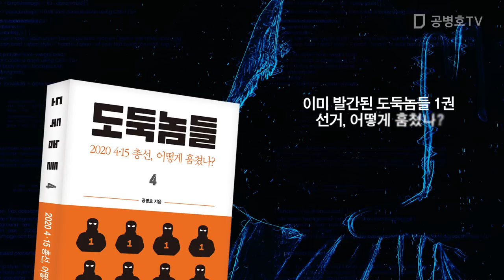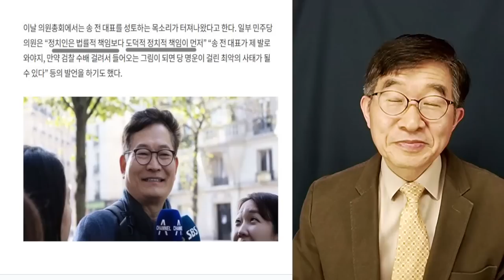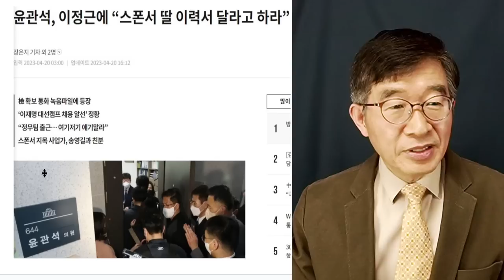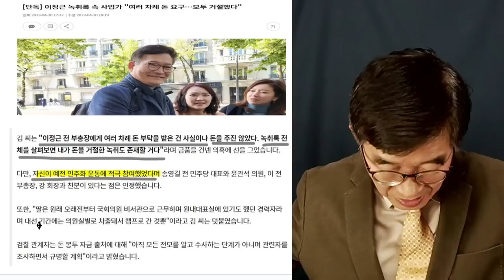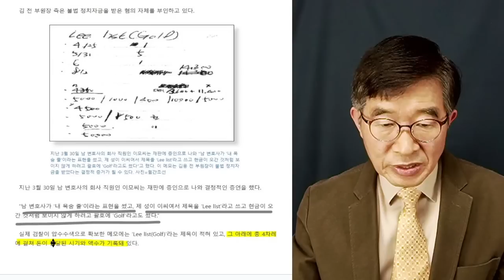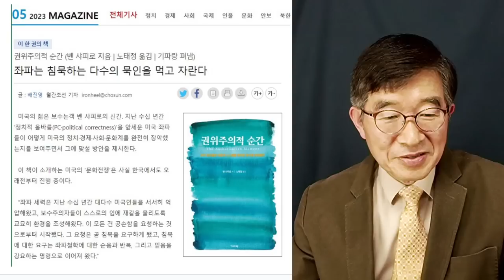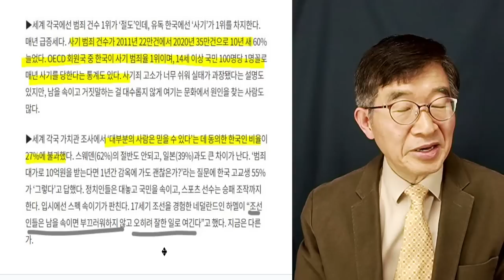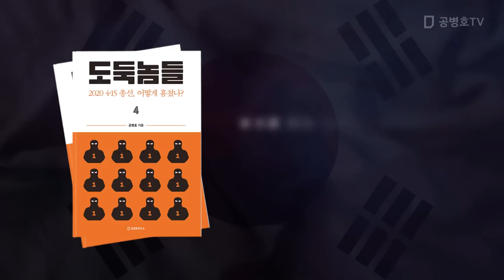"송영길, 끝까지 오리발" / 실방송: 04/21/2023 [공병호TV]